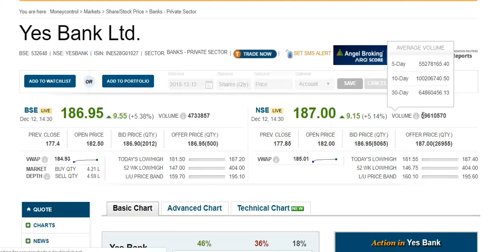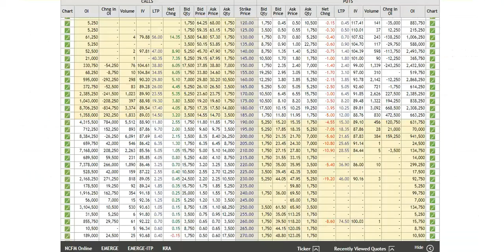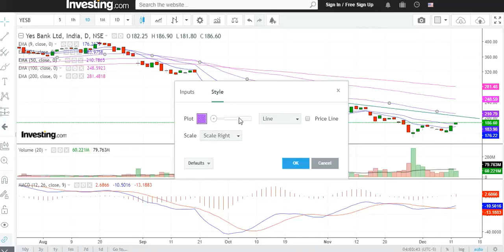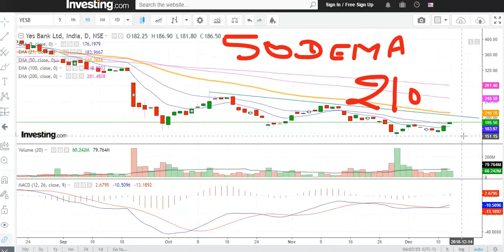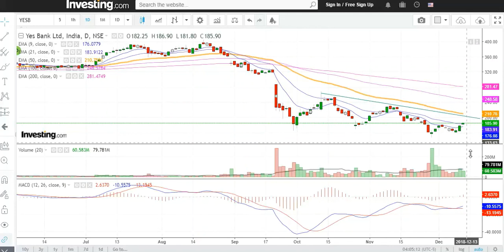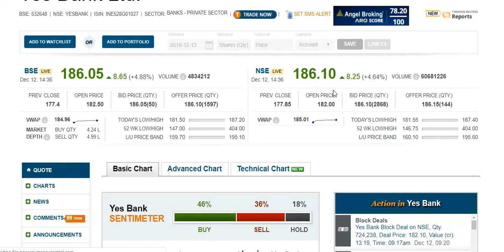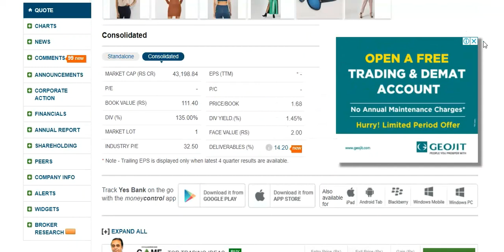Yes Bank 190 CE !! यस बैंक ऊपर जा रहा है !! व्हाट नेक्स्ट स्ट्रेटेजी !!